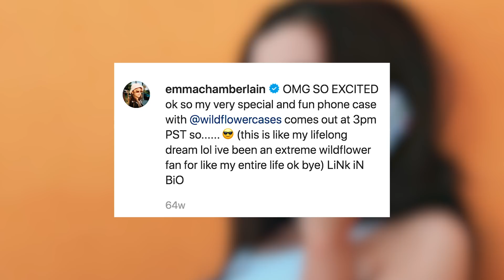Emma Chamberlain APPROVED Brands To Shop On Black Friday!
It’s no secret that Emma Chamberlain is taking over the fashion industry. I mean, let’s just put it this way, Emma Chamberlain wore a shoe string as a belt, so I wore a shoe string as a belt.

What’s up guys, it’s Erin Robinson here with Clevver News, and if you’re anything like me, you’ve taken some fashion inspo from our favorite *former* VSCO girl, Emma Chamberlain.

Key note, former.

From the looks of it, Emma may be considered an E Girl now! See for yourself.

But Emma’s style is always evolving and I am here for it! So much so that our girl has been landing brand deals left and right. Lucky for me, because Black Friday is right around the corner, and I SWORE I wouldn’t wait last minute to do my holiday shopping this year.

Let’s start with the obvious Emma-approved brand to shop this holiday season. Emma practically broke the internet when she dropped her exclusive sunglasses collection with Crap Eyewear this year.

This luxury eyewear brand is designed & tested beachside in LA by a group of surfers, skaters, musicians, and artists. Emma’s collection features six limited edition pairs of sunglasses that are trendy and all undersized, duh!

But if you’re anything like Emma, all your holiday shopping can be done in just ONE quick trip to Target.

It’s no secret that Emma is a HUGE Target fan, and they clearly love her right back! I mean, I don’t see anyone else getting a full wardrobe makeover from a celebrity stylist at Target!

Target is great and all, but if you have a little extra money to spend this holiday season, you can be like Emma and head on over to the Louis Vuitton store.

Or you can just get flown out by the brand itself and sit front row at the Paris fashion show! Ahh, a girl can dream can’t she!?

Or star in a Louis Vuitton commercial.

Meanwhile, I’ll just keep saving up for that Louis Vuitton keychain I’ve been dreaming about for the past two years… But even with Emma’s front row designer fashion show invites and commercials, she still manages to stay true to herself, as the quirky fun teen she is!

See what I mean? She’ll always be the Emma we’ve grown to know and love!

Even with a Calvin Klein brand deal.

Emma made us all want to run out and buy a matching set of Calvin Klein underwear pronto after seeing her Instagram posts.

I mean come on, she makes everything look so effortless!

Excuse me while I go campout at Calvin Klein for Black Friday. Things may get messy.

While Calvin Klein has been around forever, Emma is known for creating her own personal style, and that includes bringing back trends that some of us may have completely forgotten about!

Although Emma initially incorporated Von Dutch into her wardrobe for a Halloween costume try-on video in which she dressed up as Paris Hilton, it looks like the brand is here to stay in her actual wardrobe!

Check out this Von Dutch shirt she wore on the gram.

Or this Von Dutch hat she rocked, also for the gram.

Speaking of accessories, what’s a good outfit without a killer phone case, am I right?!

Emma’s personal favorite seems to be Wildflower Cases, which she’s featured on her Instagram multiple times.

Of course, in true Emma fashion, the phone case she features on Instagram is actually from her own personal collaboration with them!

It’s nice to see that she actually uses the products she endorses. Another reason to love her! Of course, we can’t keep up with ALL the Emma-approved brands, but I want to know what you guys think. Which of these brands would you see yourself shopping at? And which brands do you think she’ll collaborate with next?

Then click right over here for more entertainment news. Thanks for hanging out with me here on Clevver News, I’m Erin Robinson and have a great day.